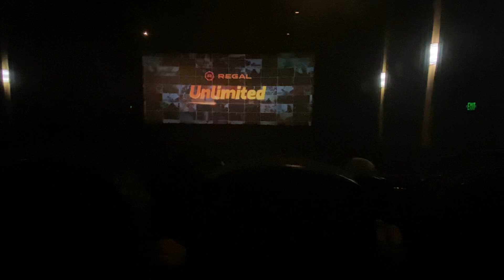Regal Cinemas Feature Presentation & Regal Unlimited Promo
These bumpers were in 35mm format @JoCox4048